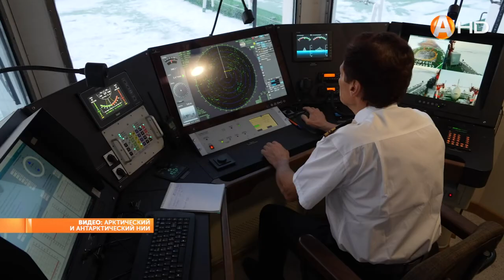В Северном Ледовитом океане началась работа российской дрейфующей полярной станции Северный полюс-41